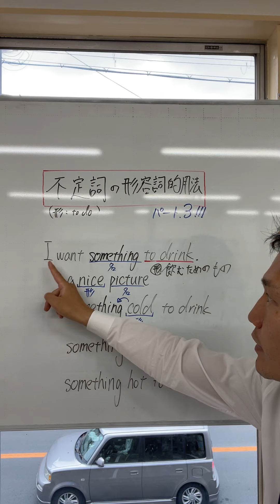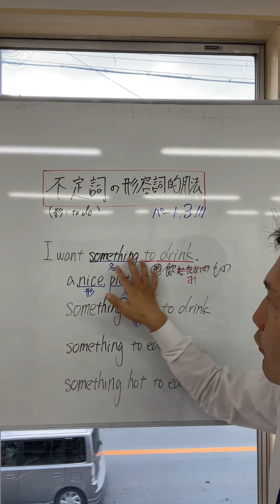中２★不定詞の形容詞的用法パート３（飲み物）【1分でわかる】